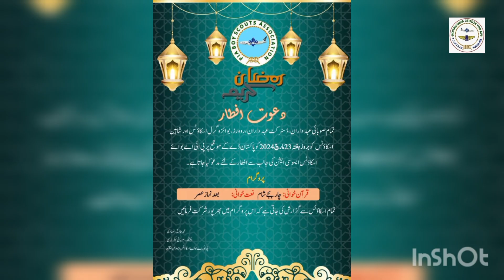24 March 2024